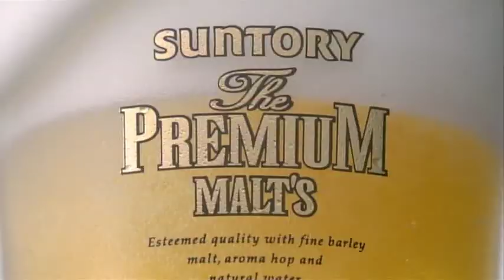竹内結子 : プレミアムモルツ (201102)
【まとめCM】竹内結子